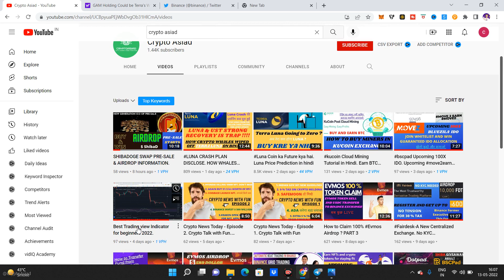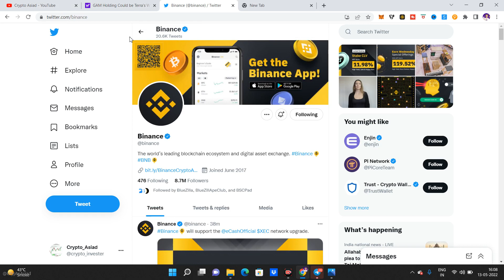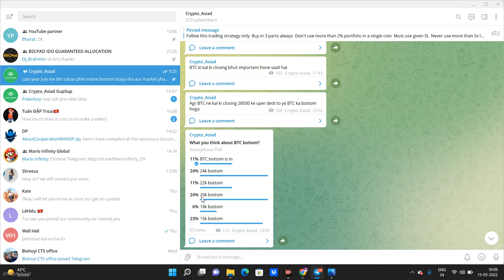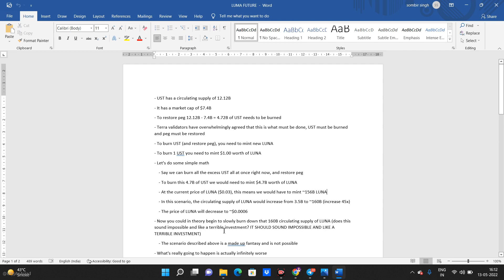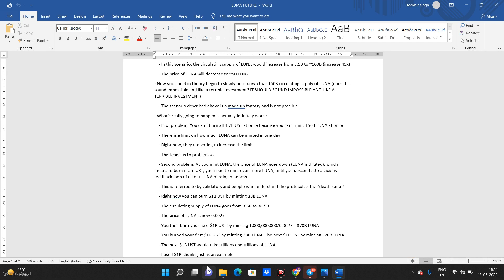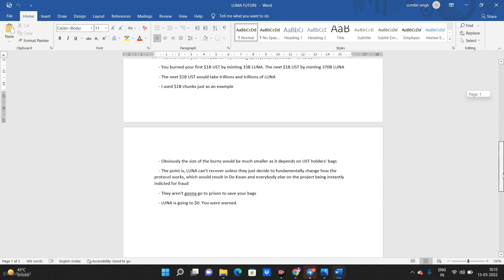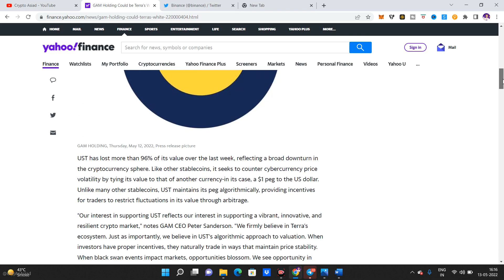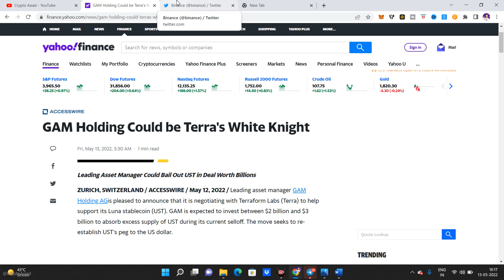LUNA WILL RECOVER OR NOT ? LUNA KA FUTURE KYA HAI ?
binance delist luna,
luna delisted,
BITCOIN,
CRYPTOCURRENCY,
luna coin,
luna crypto,
luna ku dump ho rha hai,
why luna is dumping,
terra luna explained,
terra luna coin crash,
terra luna coin latest news,
luna price,luna coin market cap,
luna coin twitter,
luna crash explained,
luna crash in hindi,
luna crash reason,
ust stable coin,
what is ust coin,
luna stable coin ust,
why luna crash,
why ust crash,
should we buy luna,
cryptoasiad,